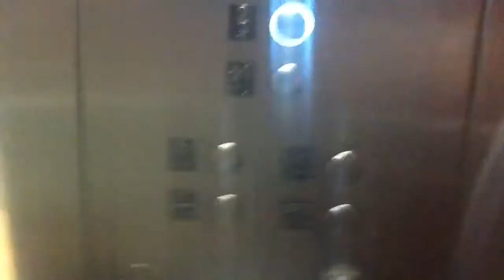Schindler Elevator at courtyard by Marriott plantation Florida